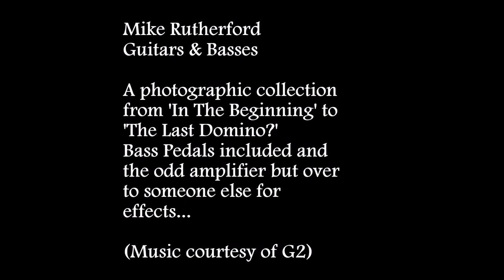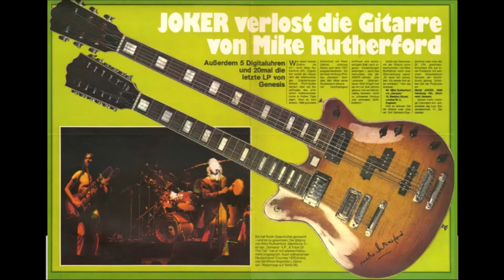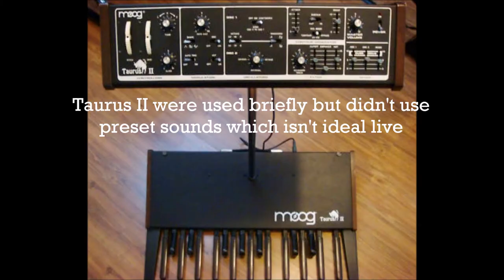Mike Rutherford Equipment Guitars & Basses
A collection of Mike's guitars over the years, designed to contain all the scattered info in one video.  Chronology is attempted, there may be small errors but its as good as its getting!  Enjoy.